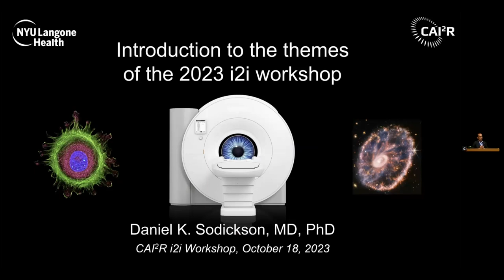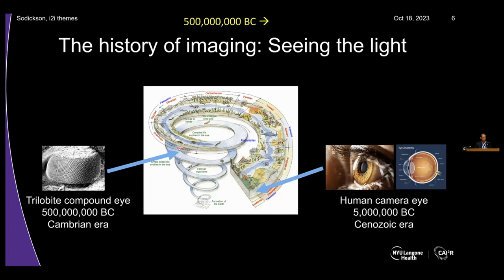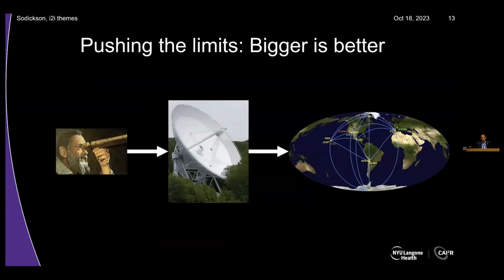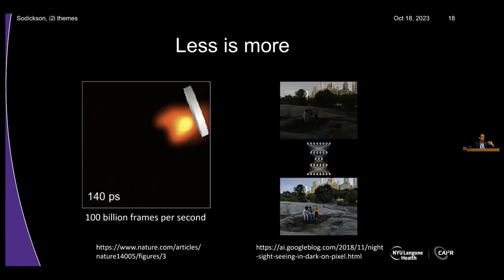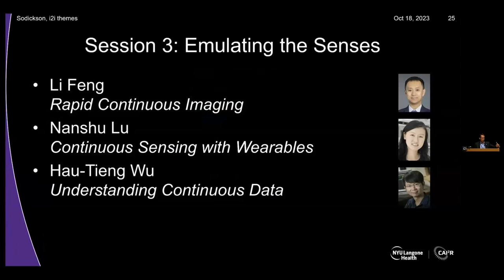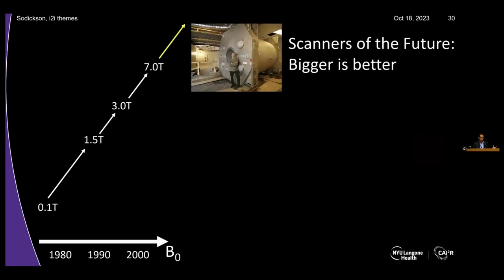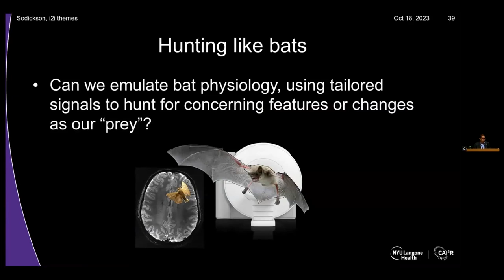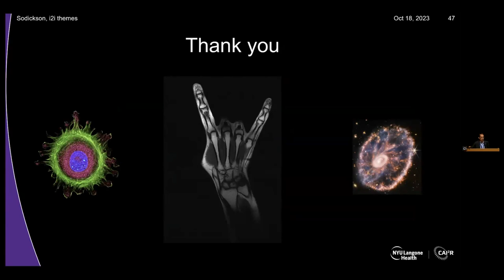Introduction to the Themes of the 2023 i2i Workshop. Daniel Sodickson, MD, PhD.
This talk was delivered at the 2023 i2i Workshop hosted by the Center for Advanced Imaging Innovation and Research (CAI2R) at NYU Langone Health.